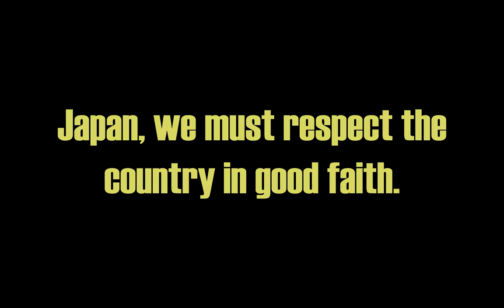I built a crap bridge and it needed to go [FULL VIDEO]